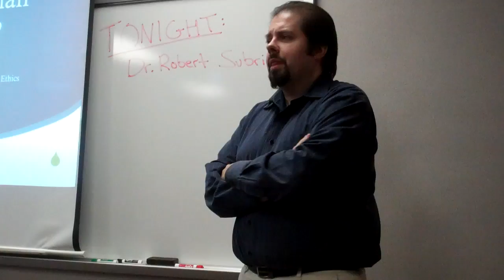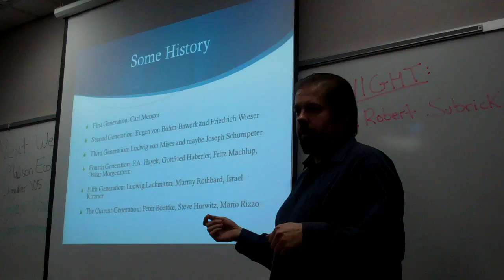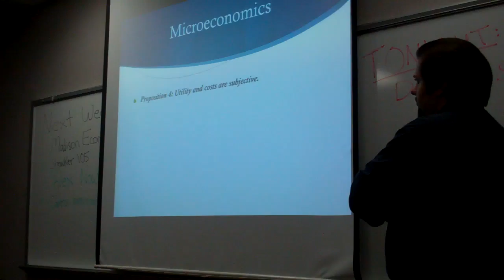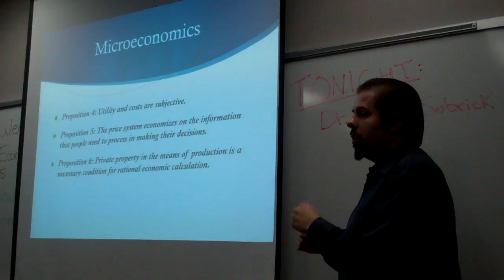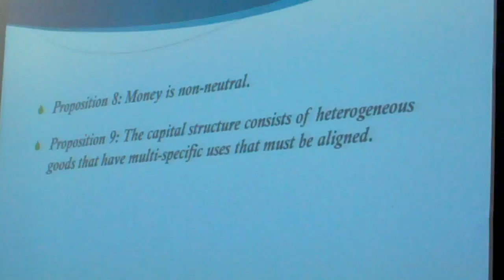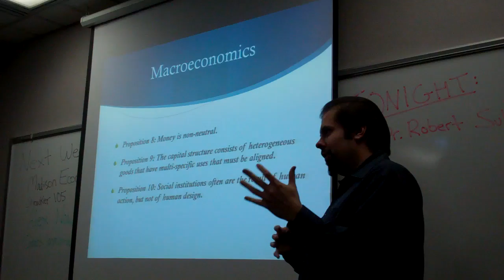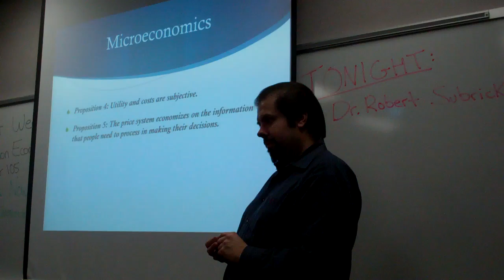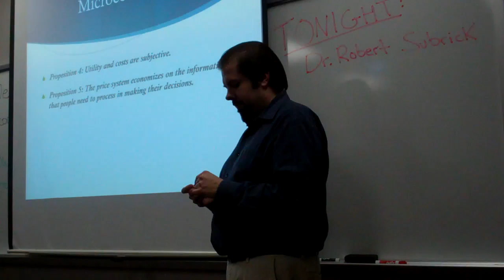Robert Subrick @ Madison Liberty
Dr. Robert Subrick gives a lecture on Austrian Economics at James Madison University's Madison Liberty

Dr. J Robert (Bob) Subrick is a professor in James Madison University's Departments of Economics. He is the leading Austrian Economist at the University and is a member of the Gilliam Center for Free Enterprise and Business Ethics.